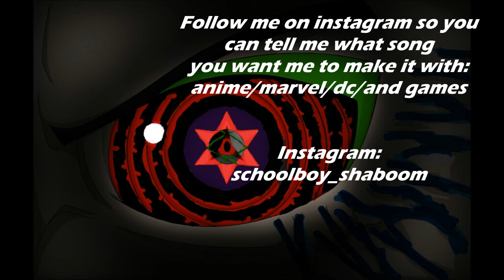Pyschicboy1 Theme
It's not going to sound good but plz try to enjoy